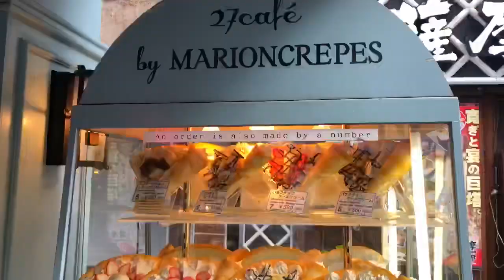Icecream Crepe/Japan Street Food /Shinjuku Japan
I am a traveler who is looking for delicious food and dessert in the world. Please press the subscription and the good button.👍

Name:27 cafe by marioncrepes

Address:3 Chome-20-3 Shinjuku, Shinjuku-ku, Tōkyō-to 160-0022